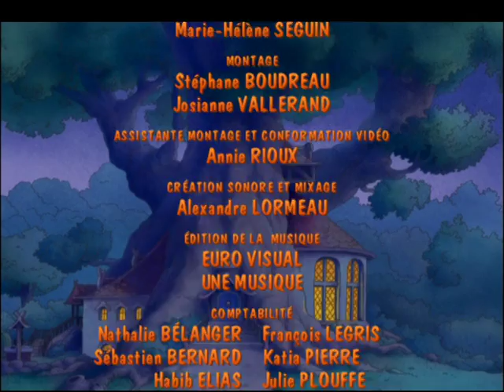Passiflore - Fabiola la douce - Episode 52